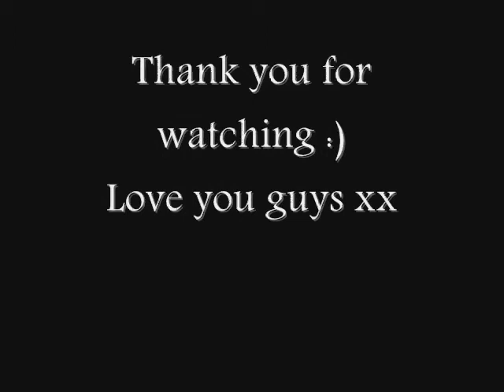I still believe in us; Jelena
So guys this is my second video and it's of course about my two favorite people Justin and Selena (Bieber and Gomez/ Bizzle and Gizzle)
Thank you everyone of you that is watching this video, I tried, so every single view warms my heart.
I love you guys, so much. xx